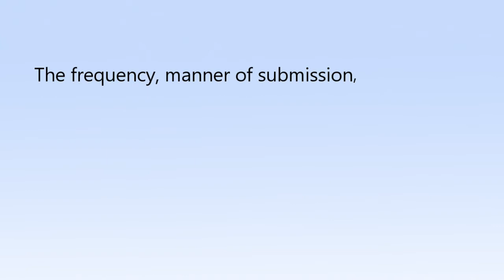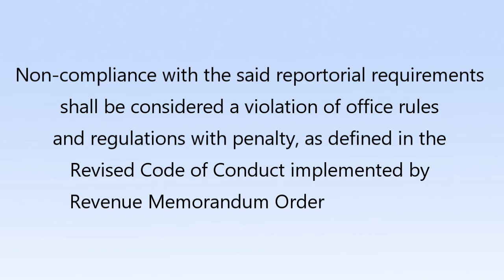Revenue Memorandum Orders No. 2 2021